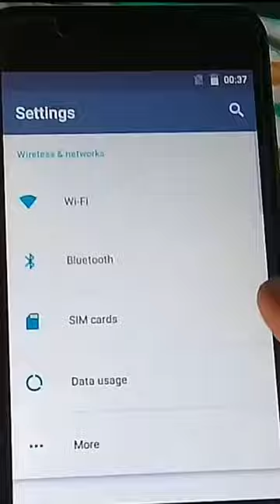I kall k600 Unboxing Video in Hindi | Channel pe jao or dekho Technical Boy Guru